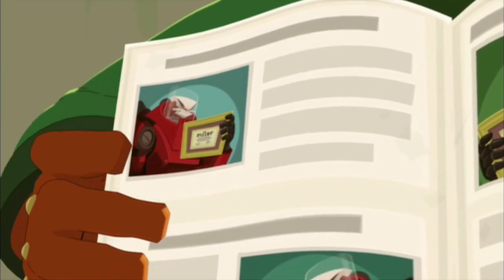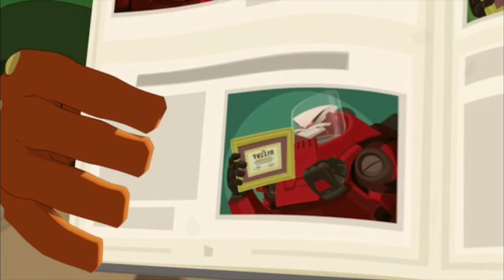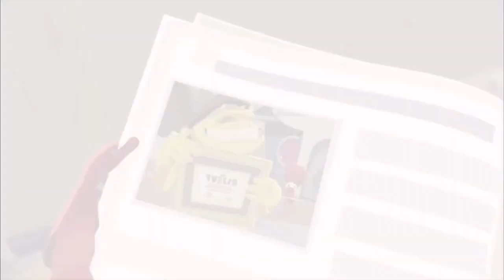School Daze, Bad-O-Metre and more! | League of Super Evil - WildBrain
Watch the latest episodes for the villains of Metrotown, description Below!

The League of Super Evil (or "L.O.S.E.") is a group of so-called "supervillains" who are plotting to take over their neighbourhood in Metrotown and the world ultimately, but their plans usually involve pranks such as gluing a penny to a chair. While all the other citizens in the neighbourhood live in suburban houses, The League has a "secret evil lair". The League is often at odds with other, more important and competent supervillains such as Skullossus and also tries to avoid getting busted by Metrotown's residential superheroes.

00:00:00 - School Daze
00:10:30 - Bad-O-Metre
00:21:01 - Fortune's Fools
00:31:31 - World Wreckers

CHARACTERS
- Voltar - The leader of L.O.S.E. He is a pint-sized character with a high-pitched voice, reminiscent of Invader Zim. He wears a red uniform and helmet which he is almost always seen wearing (he once had a paper bag over his head when his helmet was stolen, so his real face has never been revealed). Voltar is arrogant and haughty and thinks of himself as being superior to everyone else. He may also be paranoid of some things, such as his neighbor Steve, which often causes his "evil" childish schemes, which often fail. He may have been named after the philosopher Voltaire.
- Doktor Frogg - An evil genius/mad scientist and the smartest of the group. He helps with the evil plots by creating inventions or mutations, which often fail horribly. Dr. Frogg is considered to be unlucky as many episodes show him getting eaten, attacked, electrocuted, or crushed, leaving him with some near-death experiences. He has metallic claws for hands, which are terrible at grasping objects. He is also very skinny and weak. Dr. Frogg is considerably more evil than the rest of the gang, who plans to rule the earth, as opposed to Voltar's more childish plots.
- Red Menace - The muscle man of the group. Despite his size, he is kind, cheerful, and fun-loving, he also enjoys gardening and animals. He is not considered very "evil", though he tries to be.
- Doomageddon - He is a pan-dimensional doomhound who serves as a pet to the members of L.O.S.E. He has many different mystical abilities, though he is usually seen changing his size and transporting himself to different places, and can disappear into a portal leading to an alternate otherworldly realm. He has a huge appetite, as he may eat anything from small animals to random objects. He is commonly seen attacking or trying to eat Dr. Frogg, with whom he has a frenemy relationship.
- Henchbots - Two crudely-made robots who always fall apart. They serve as the henchmen of the group.